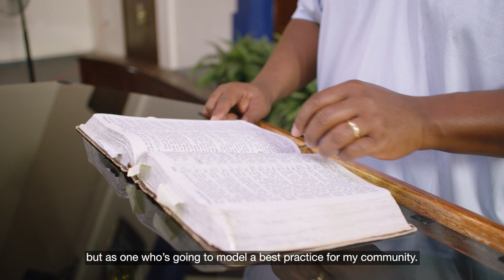Our Vaccine Story: Pastor Mark Jackson & Crystal Jackson :60